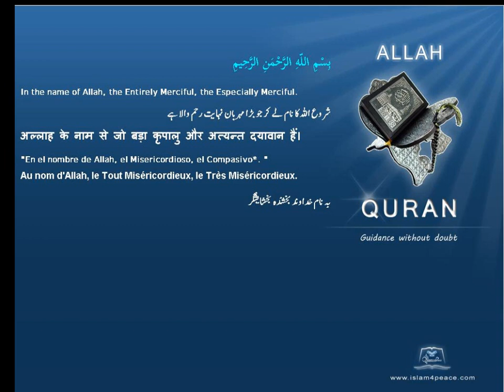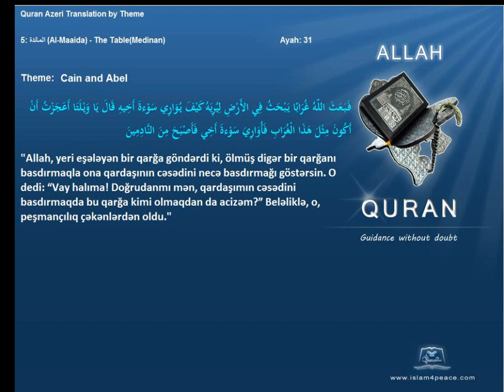Quran by Theme Azeri Cain and Abel Islam4Peace com